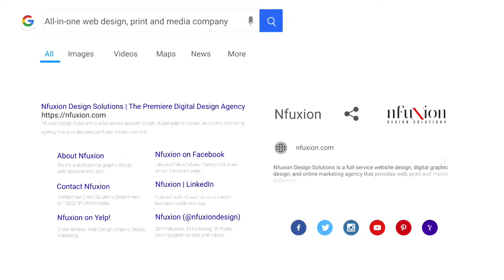“GOD ORDAINED = God Provided - God Protected“ - Prophetic Gateway TV [A Prophetic Vault & Fire •P…